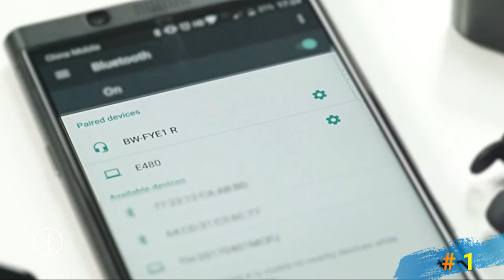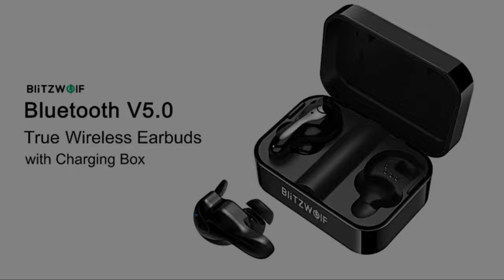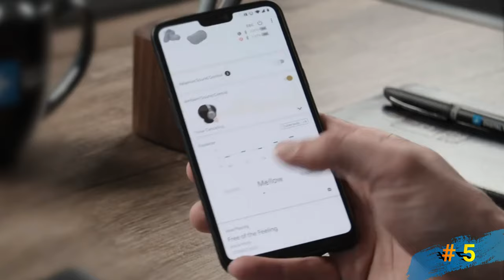TOP 5 AIRPOD ALTERNATIVES | TRUE WIRELESS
How-zit people? In this video , we are looking at some of my TOP 5 AIRPOD ALTERNATIVES. They are cheap and stylishly made. Wonderful tech.  Enjoy . All the AIRPOD ALTERNATIVES can be found on AMAZON.COM.

Give the video a thumbs up if you like it . Let's grow this family.